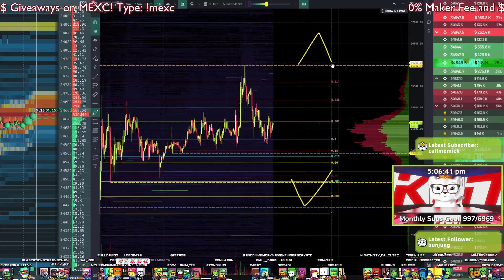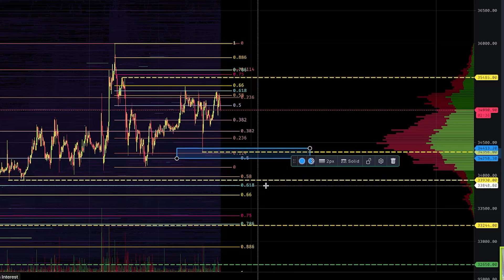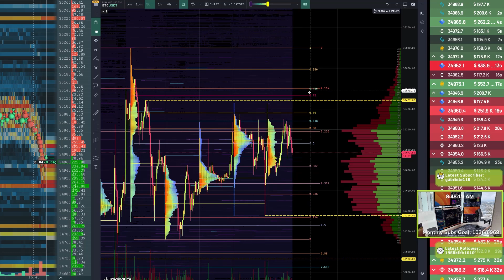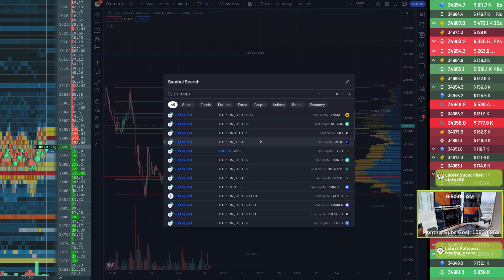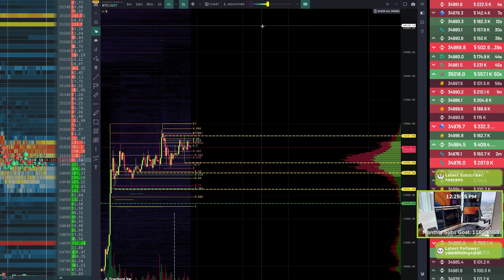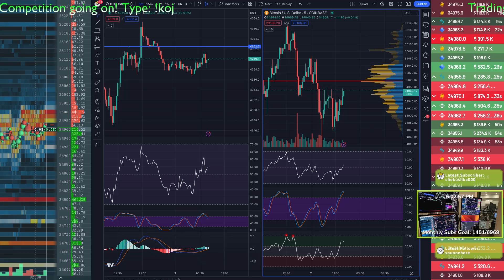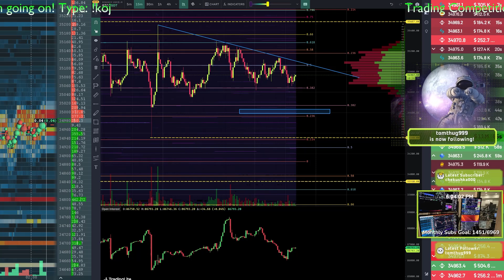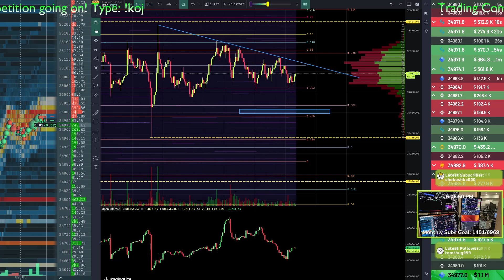November 6th! Liquania Lions Game Plan!